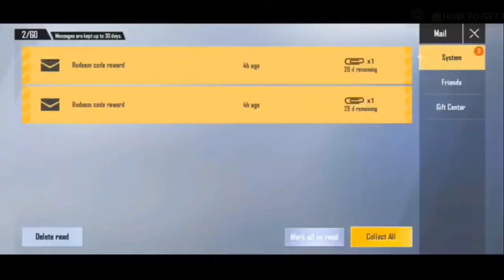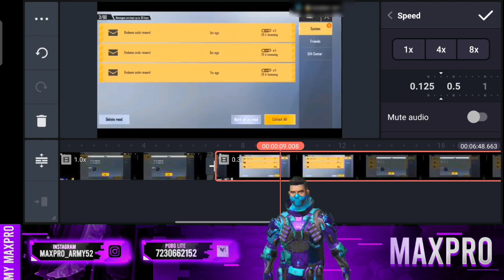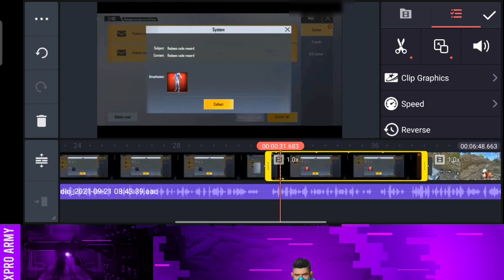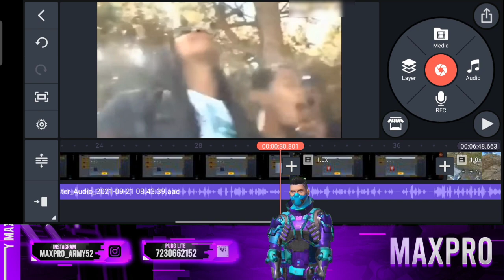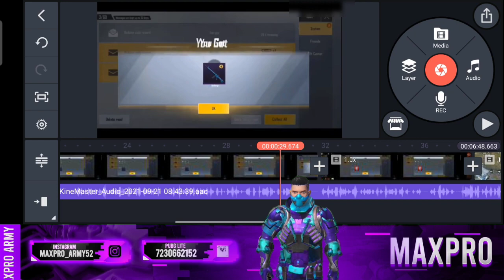PUBG LITE NEW REDEEM CODE TODAY | GET LEGENDARY OUTFIT FOR FREE IN PUBG LITE | NEW REDEEM CODE PML